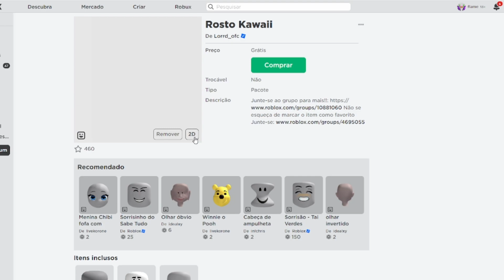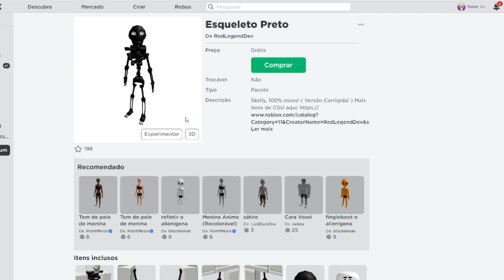COMO PEGAR 6 ITENS NOVOS GRÁTIS NO ROBLOX EM 2023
COMO PEGAR 6 ITENS NOVOS NO ROBLOX 2023

como pegar
roblox
item grátis
roblox item grátis
limited
item limited